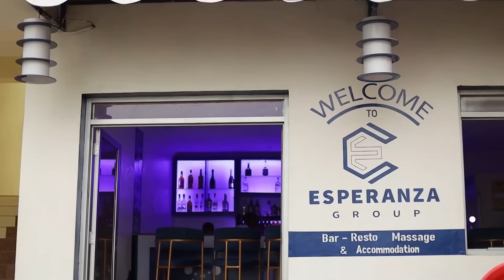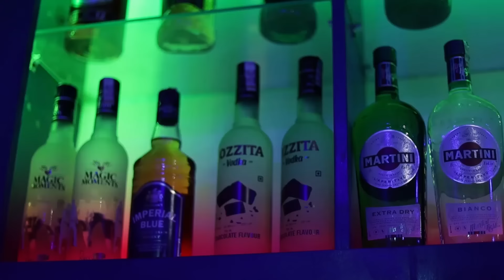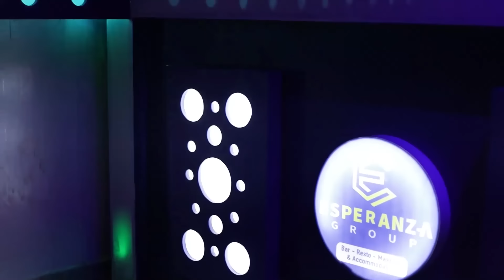Kunganya na Gorilla ntabwo binshimishije |Gukinisha abanyamahanga 7 ntacyo nabivugaho - Darko Novic